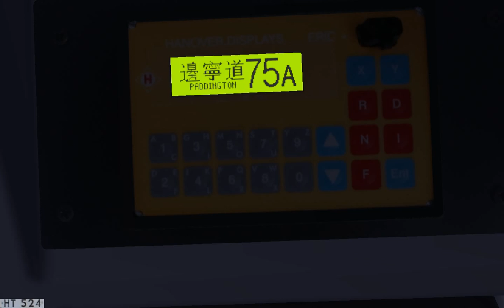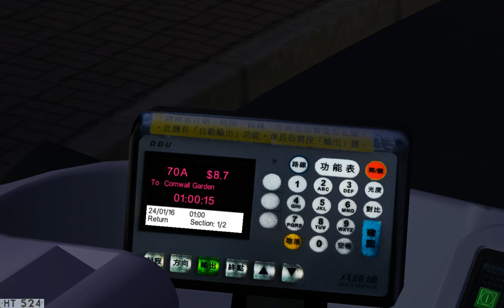[OMSI] M_Valley N70 邊寧道→東角大道【HD】